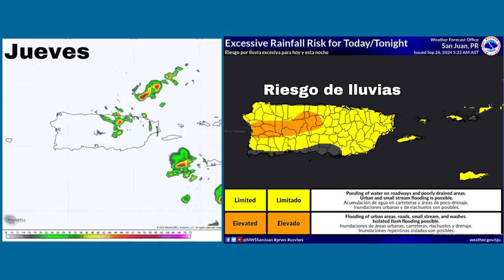Inminente la furia del huracán Helene en Florida: mira lo que pasará en las próximas horas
El potente ciclón es “bastante amplio” y causaría estragos en múltiples áreas del estado, explica Deborah Martorell.